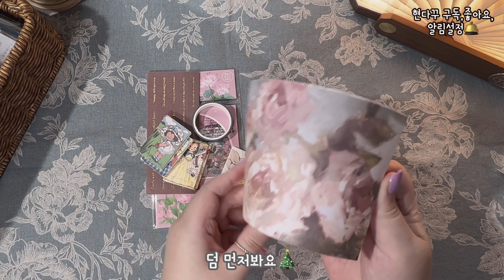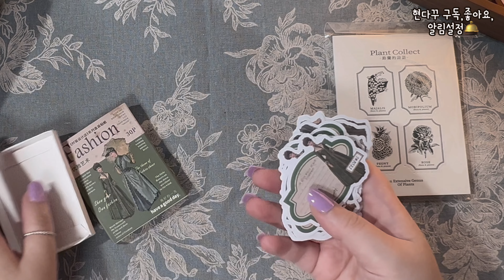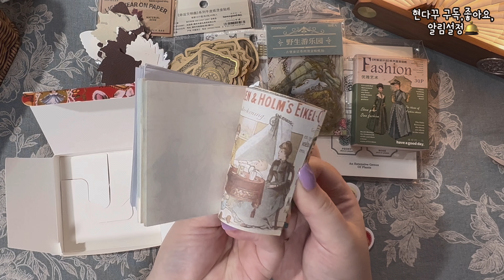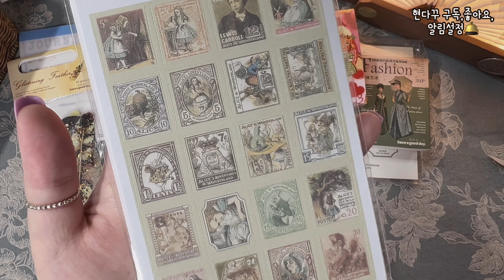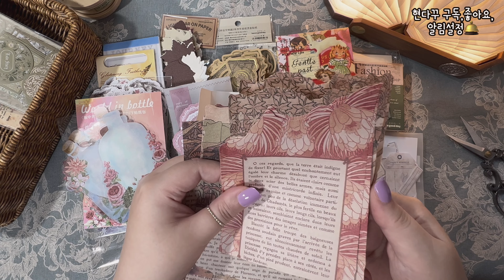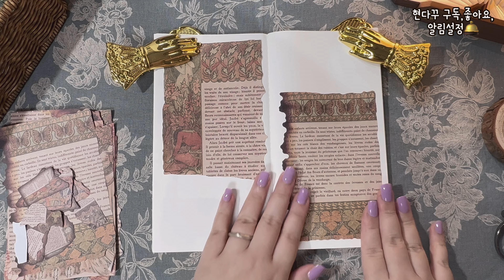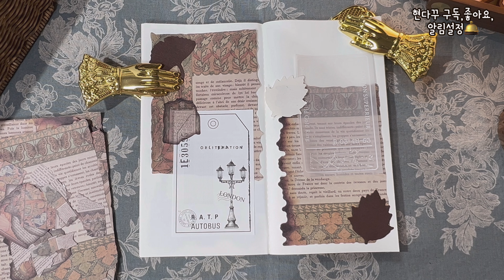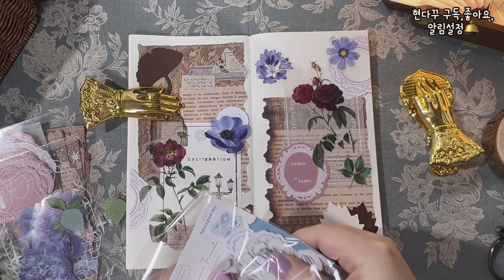다꾸 ASMR | 산타월드 협찬🎄 | 빈티지 다꾸 | 다꾸 하울 | 취미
이번 영상은 산타월드 협찬 영상 입니다🎄

• 볼륨을 높여주시고 고화질 시청 부탁드려요